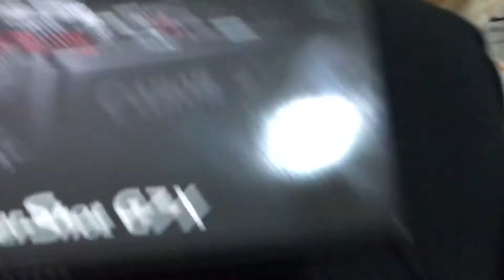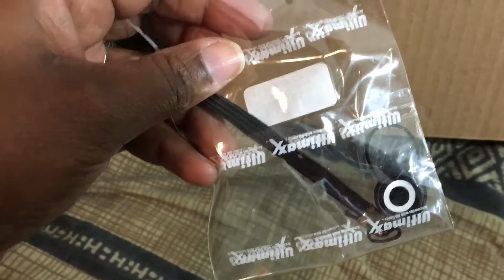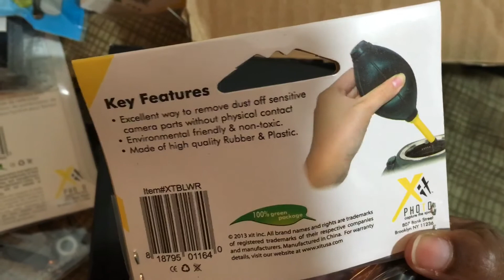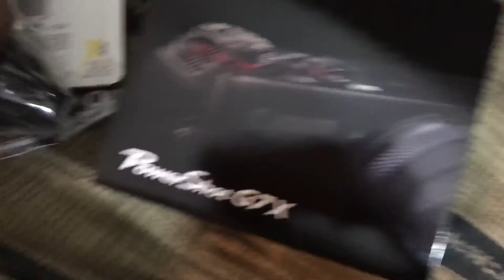NEW CAMERA: CANON POWERSHOT G7X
Thanks to my wonderful husband I have joined the Fitbit community, so add me and let's challenge/motivate one another. I have also upgraded my camera so look out for better quality videos.